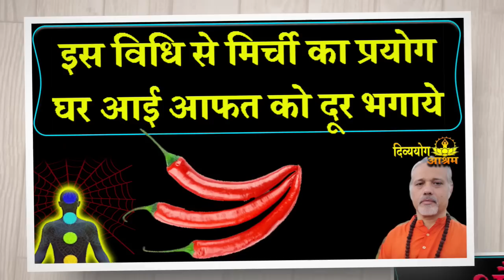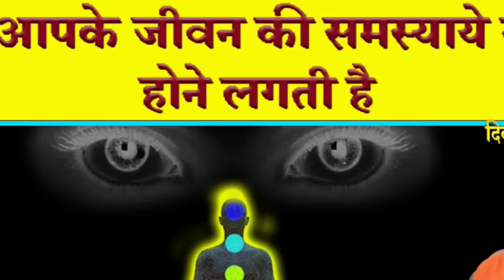Eng Subलाल मिर्ची को इस विधि से घर के दक्षिण भाग मे रख दे बडी से बडी आफत नष्ट हो जाय#divyayogaashram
लाल मिर्च पर नरसिंग मुद्रा लगाकर नृसिंह बीज मंत्र का पाठ करे तो बडे से बडा विघ्न नष्ट हो जाय.  ॥ॐ क्ष्रौं ॥ || KSHROUM ||

UPI-            sdashram@icici
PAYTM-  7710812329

॓narsingh_sadhana_shivir_for_protection